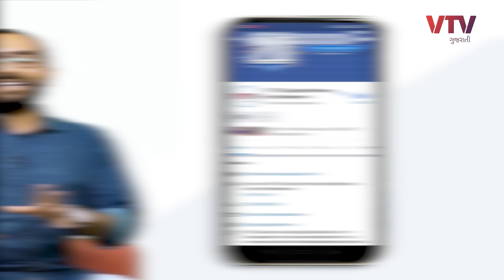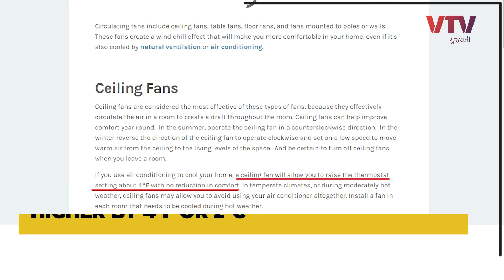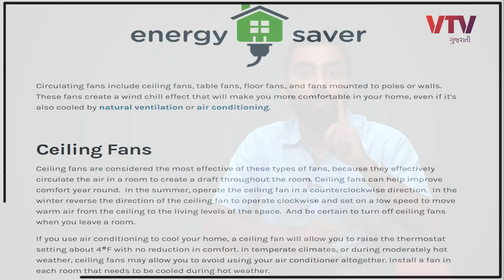AC સાથે પંખો ચાલુ રાખવો જોઈએ કે નહીં? | Ek Vaat Kau